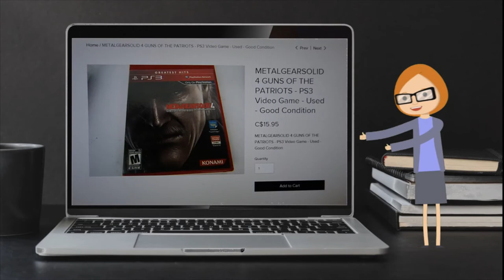AIRSPEEDER - WORLD'S FIRST FLYING CAR RACE SERIES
The world's first electric flying car race series has been announced. It will take place in Australia. The Airspeeder series will begin with remotely piloted cars, and within a year will progress into a series that features full scale flying cars with "pilots or drivers" on board.

Rick Walker of the SST car show explores the Airspeeder Racing series in the SST Car Show report.